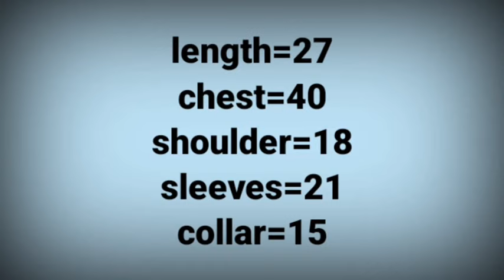40 chest size shirt cutting easy way/how to cut gents shirt/men's shirt cutting in hindi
40 chest size shirt cutting easy way/how to cut gents shirt/men's shirt cutting in hindi
suggested video:-